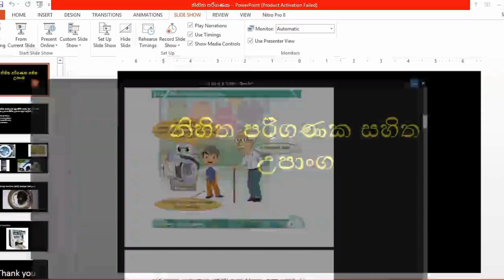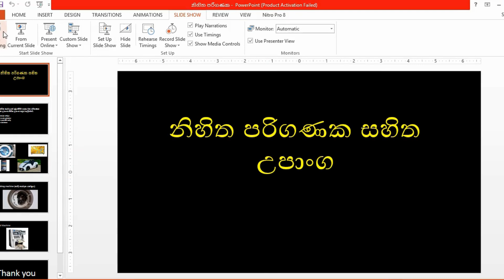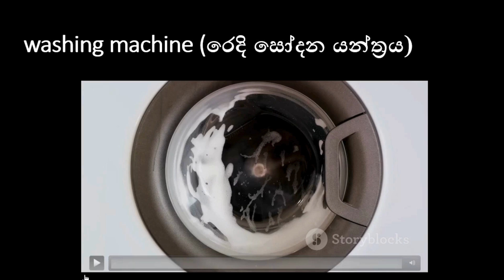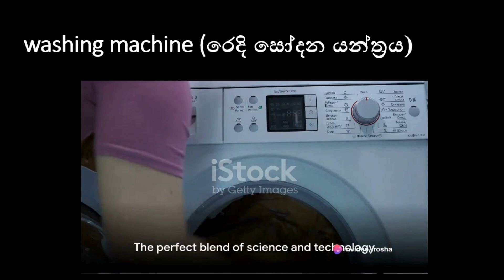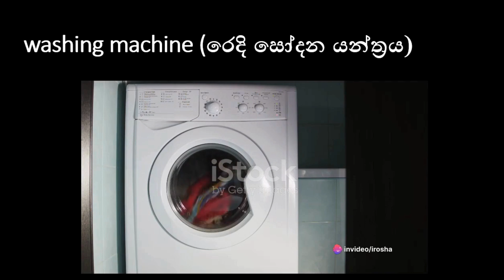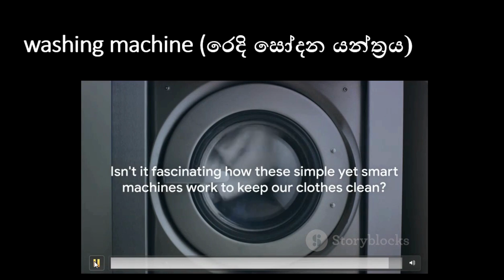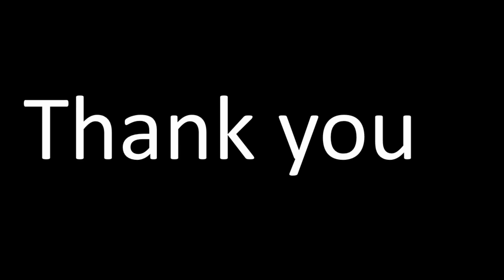06 ශේණිය - ICT/ පරිගණකයේ වැදගත්කම/පළමු පාඩම/නිහිත පරිගණක උපාංග/Part-02/2024,Importance of Computers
In Grade 6 ICT Lesson 01 Part 02, students explore "Devices with Embedded Computers." This lesson introduces students to the concept of embedded computers found in various everyday devices, such as smartphones, smartwatches, and household appliances. Through interactive activities and discussions, students learn about the functionalities and importance of embedded systems in modern technology. They also gain insight into how these devices work, their components, and their impact on daily life and society. By the end of the lesson, students develop a foundational understanding of embedded computers and their role in shaping the digital world around them. Grade6ICT පරිගණකයේ වැදගත්කම #2024 🚀🌐 Devices with Embedded Computers නිහිත පරිගණක උපාංග